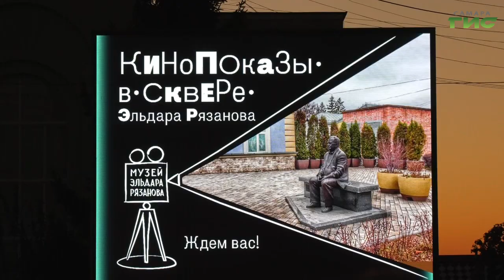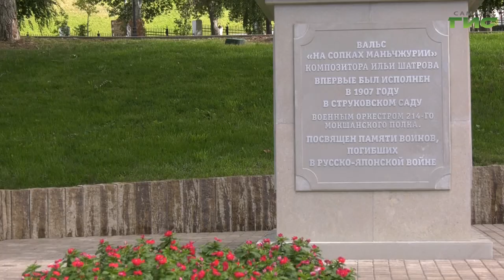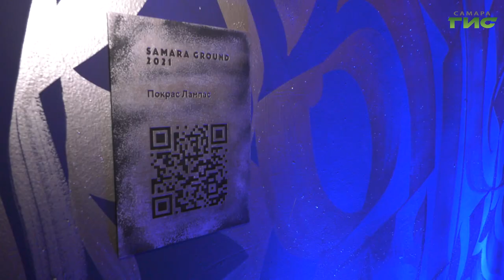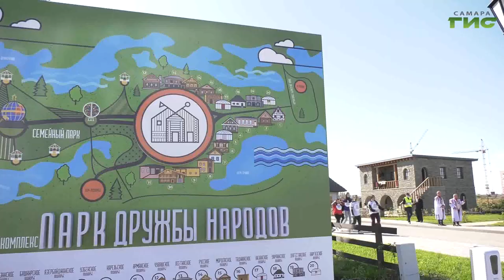Специальный репортаж от 15.09.21 "Как в Самаре прошёл День города"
Самара отметила свой 435-й День рождения. В условиях непростой эпидситуации празднование прошло не столь масштабно, как в предыдущие годы. Чтобы избежать массового скопления людей на одной площадке, охватили большее количество дней и локаций. Свыше 150 концертов, творческих и интерактивных программ прошли в парках, скверах, общественных территориях и во дворах по всему городу.